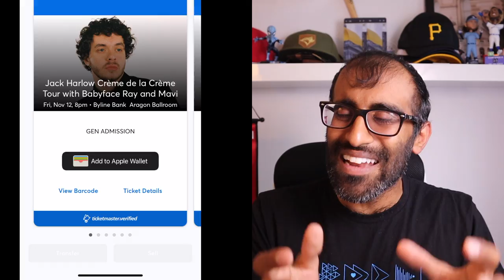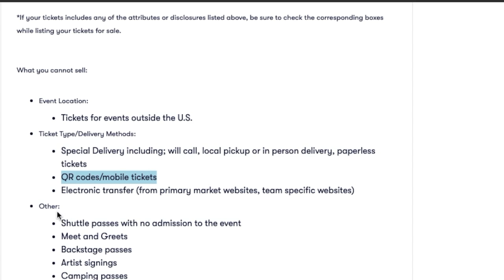HOW TO SELL MOBILE TRANSFER TICKETS | HOW TO MAKE MONEY SELLING TICKETS | STUBHUB SEATGEEK TICK PICK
Learn all about how to make money selling tickets online by selling mobile transfer tickets! Ticketmaster isn't the only place in town for you to sell those tickets, as Stubhub, SeatGeek, Tick Pick and others are all allowing you to sell those mobile tickets even when Ticketmaster won't let you.

As long as you are able to create mobile screenshots of your tickets, or the ticket transfer feature is enabled on your tickets in Ticketmaster, you'll be able to sell these tickets on various other platforms.

Note that rotating/dynamic barcode tickets are not eligible for screenshots. If your ticket barcodes are rotating, you can only sell the tickets as mobile transfer.

Try TickPick and pay NO fees ever - also save $10 on your first purchase